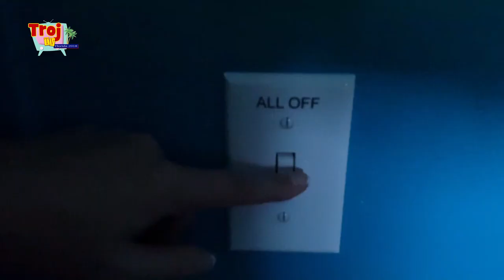Florida 2018 - Dag 5 - Moving Day! - #0074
In deze video vertrekken we van Cabana Bay naar onze villa in Davenport.